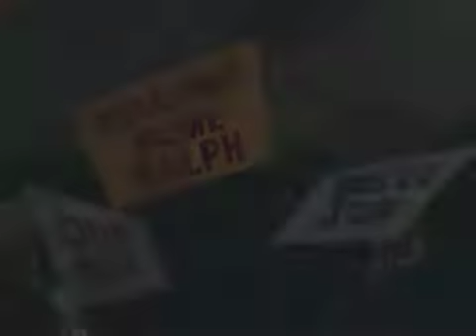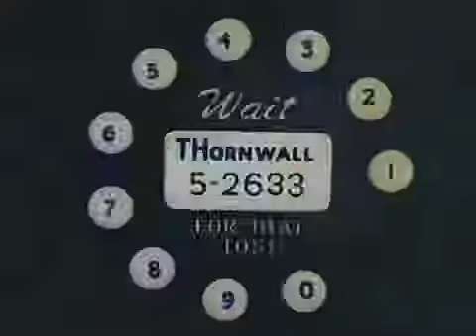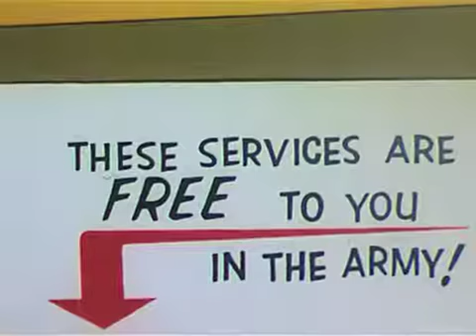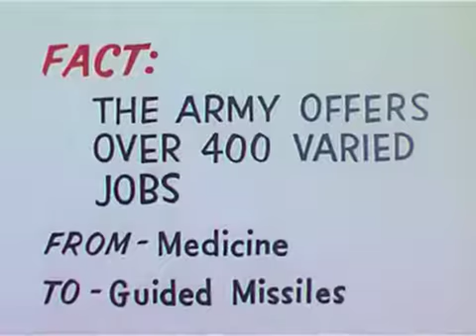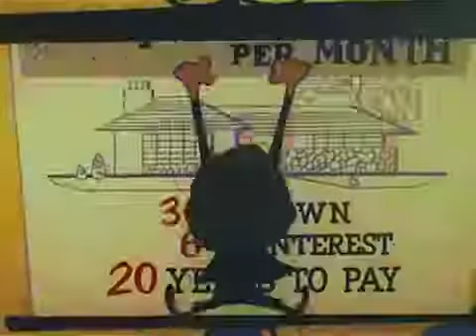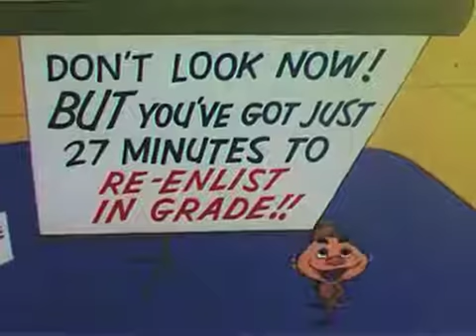Looney Tunes Public Domain 90 Day Wondering Government Film